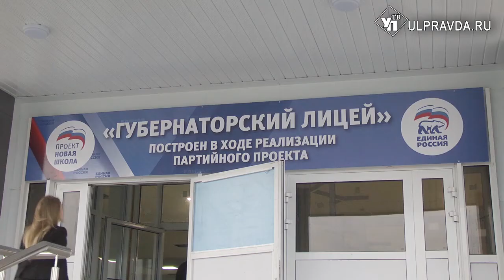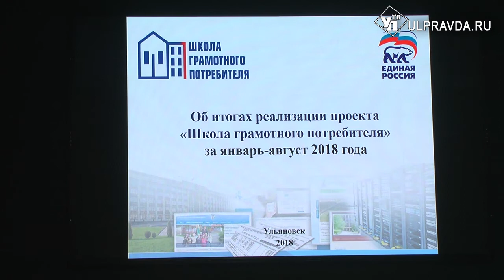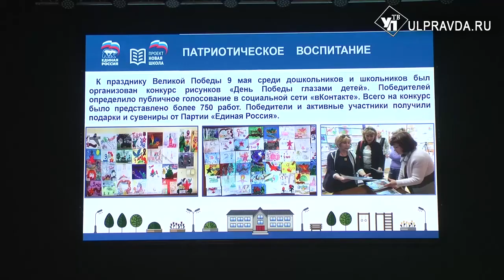Сергей Морозов принял отчет единороссов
Партийные проекты «Единой России» – это планомерные программы, которые развиваются по всей стране. Ульяновск – не исключение. Строятся школы, стадионы, функционирует «Школа грамотного потребителя» и многое другое. Вчера вечером региональные кураторы партпроектов отчитались об их выполнении перед губернатором.